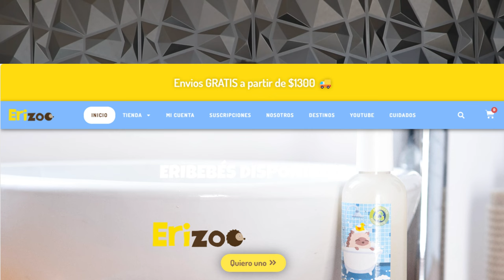¿Tu eribebé es enojón? Guía rápida y consejos